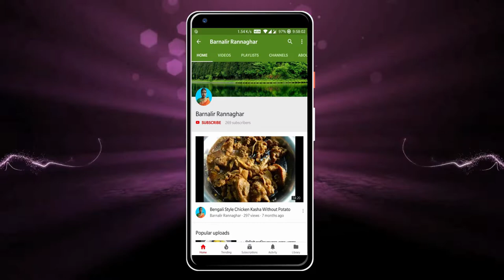বাড়িতেই ক্যাপাচিনো কফি বানান মেশিন ছাড়াই | Cappuccino At Home Only 3 Ingredients